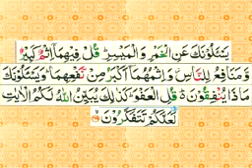Tafseer e Quran sureh Al Baqara day 190